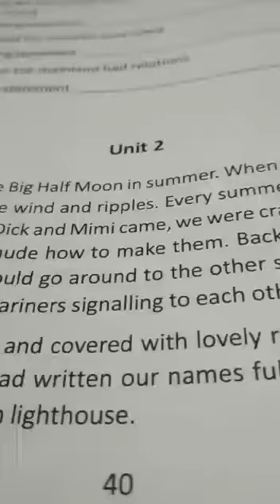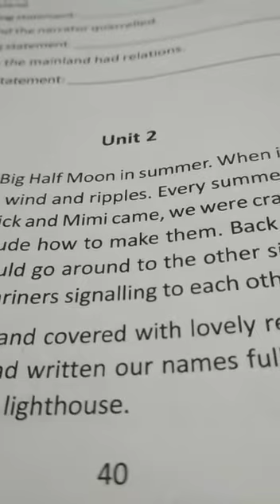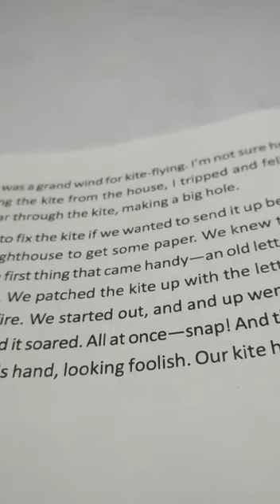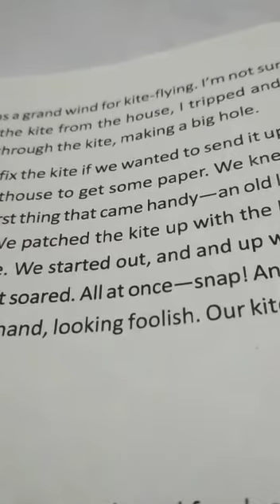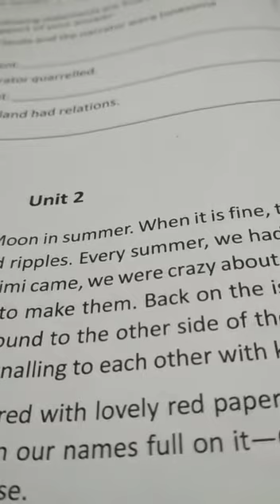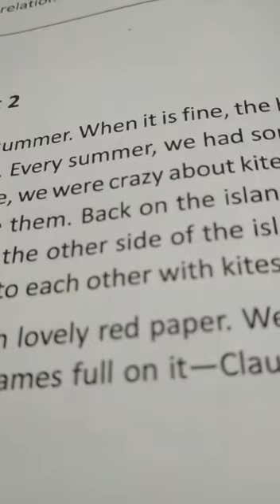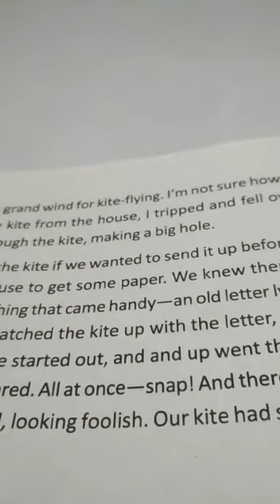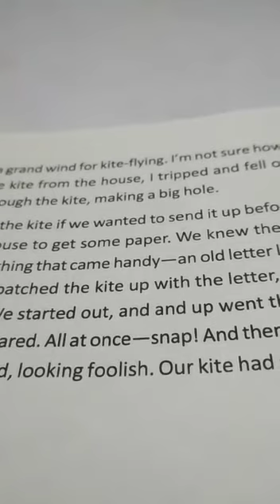X English : Our Runaway Kite - unit 2, Rupali Madam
Kanksa Girls'High School